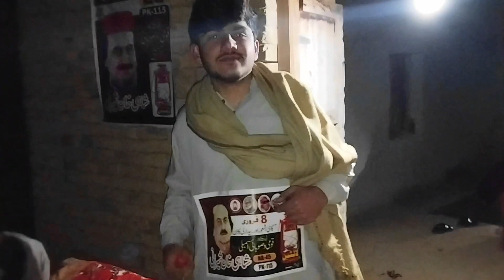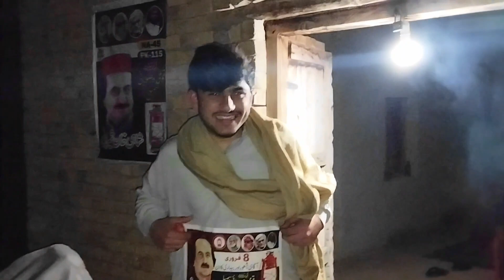Baghair Dodh ke Gajar ka halwa 😋 Adhe Ghante m gajar ka halwa pakaya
Q,gajar ka halwa,gajar ka halwa recipe,gajar ka halwa banane ka tarika,gajar ka murabba,gajar ka achar,gajar ki kheer,gajar halwa recipe,gajar ke halve ki recipe,gajar ka halwa kaise banta hai,gajar ne kiya hai ishara
gajar ka halwa recipe,gajar ka halwa banane ka tarika,gajar ka halwa kaise banta hai,gajar ka halwa food fusion,gajar ka halwa in cooker,gajar ka halwa without milk,gajar ka halwa ijaz ansari,gajar ka halwa without khoya,gajar ka halwa easy recipe,gajar ka halwa in pressure cooker
village night view,village night vibes,village night vlogs,village night voice,village night vibes tamil whatsapp
status,village night view vlog world nature
lover,village nighty vlogger
Q,village vlog channel,village vlog background music no
copyright,village vlog punjabi,village vlog pakistani,village vlog hot cleaning,village vlog in pakistan,village vlog cleaning aunty,village vlog indian girl
chicken karahi vlog,chicken karahi by mahnoor kitchen,vlogs,chicken karahi sameer vlogs,kadai chicken vlog,chicken karahi recipe ## abiha kitchen
& vlogs,chicken karahi recipe shazia farhan
vlogs,chicken karahi professional recipe by
vlogsbymahi,chicken karahi zainab cooking and
vlog channel,chicken karahi professional recipe
vlogs by mahi,chicken karahi banai daily vlog day
copyright
vlog background funny sound,vlog background music no
copyright,vlog sound without copyright,vlogs,vlogs
village vlog channel,village vlog cleaning home hot,village vlog background music no
copyright,village vlog hot 2023,village vlog pakistani,village vlog in pakistan,village vlog hot cleaning,village vlog cleaning aunty,village vlog indian girl,village vlog atk
life lifestyle pakistan punjab lifestyle
2023 village life,village life in pakistani drama,village life in pakistan jawad shah,village life in pakistan sialkot
pakistan vlog,pakistan vlog in dubai,pakistani vlogger in dubai,pakistani vlogs,pakistan vlog village,pakistani vlogger,pakistan vlog village life,p